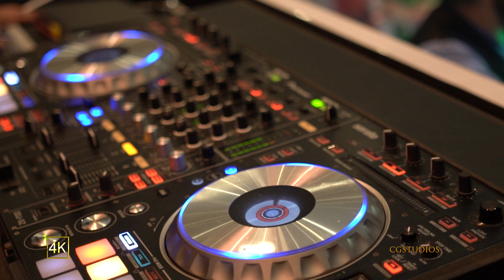Rajdeep & Sukhpreet /// Wedding Highlights 4K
Gurdwara Sri Guru Singh Sabha
, Hounslow.
Reception at  Radisson Blu Edwardian, Heathrow, London.